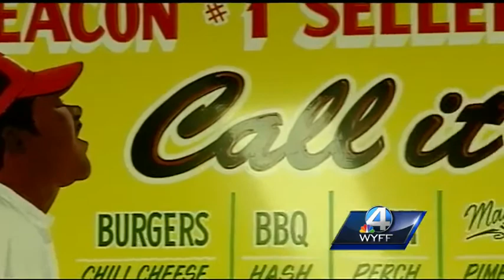Beacon customers praying for J.C. Stroble